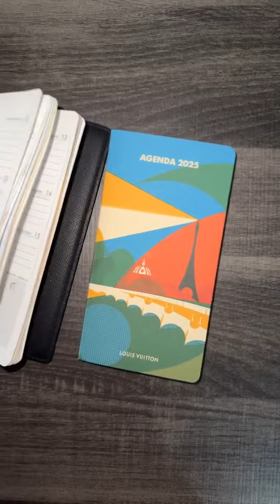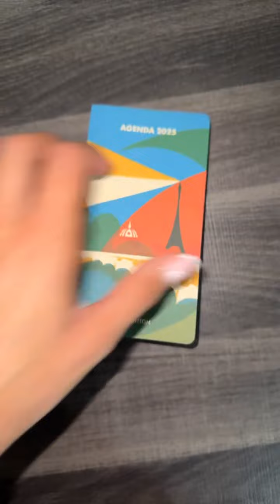JULIE RICCI - 12 Septembre 2024